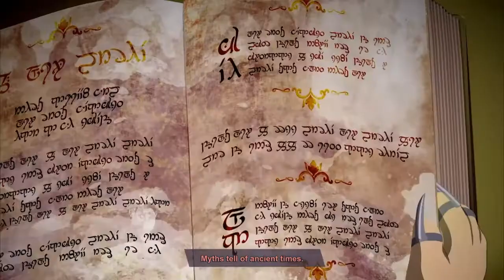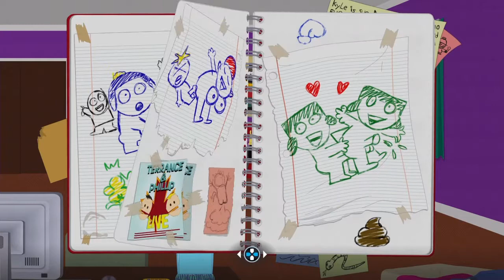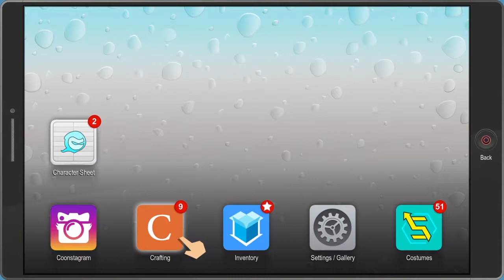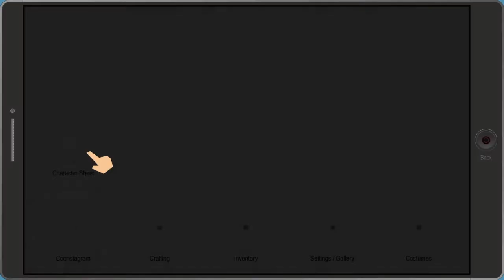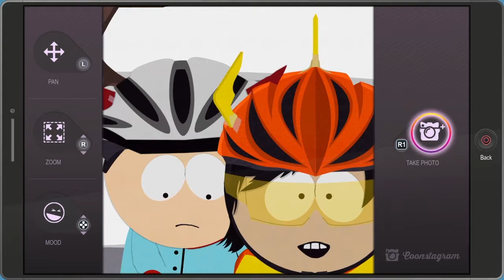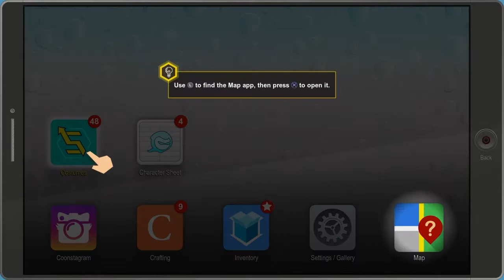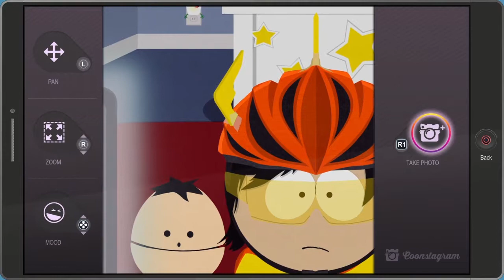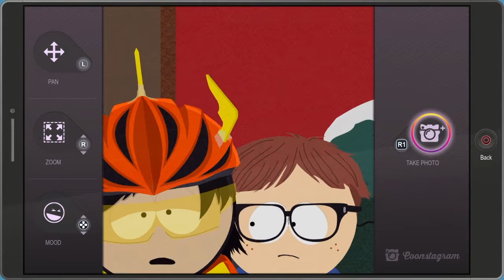South Park: The fractured but whole return of douchebag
Part 1 of my gameplay of South Park